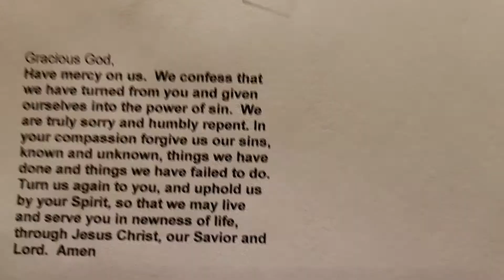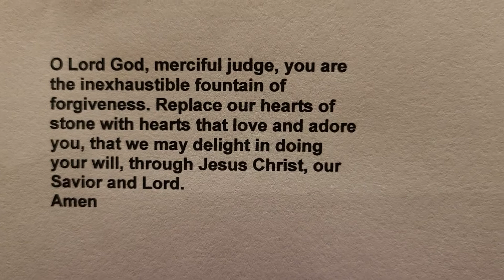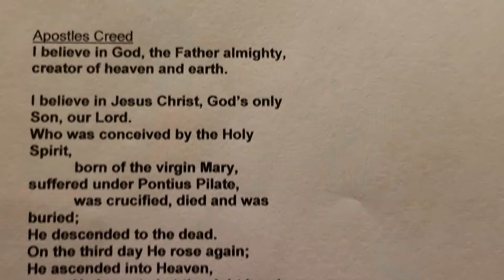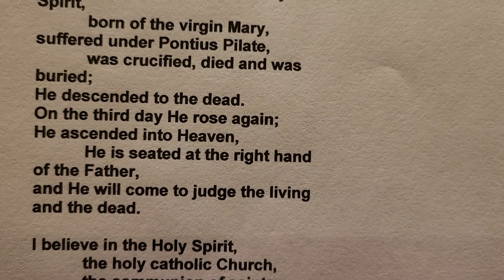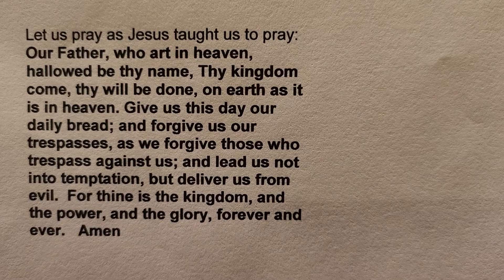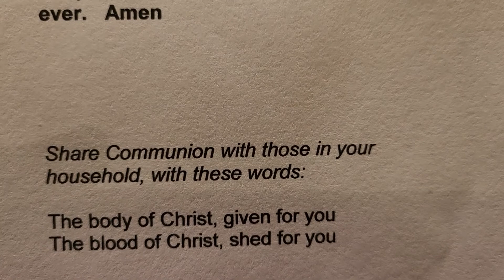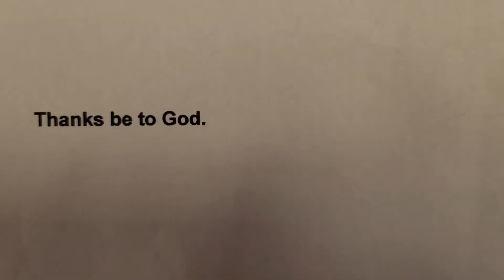Worship, September 13, Zion Lutheran Church, Deer Park, WA